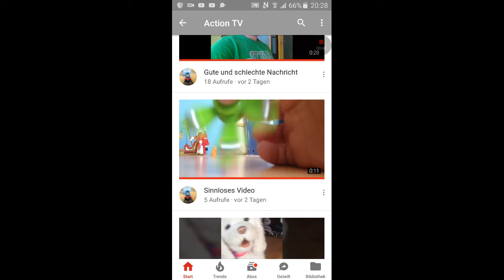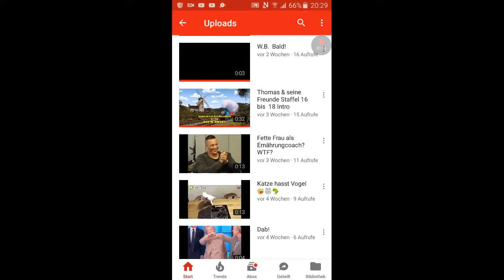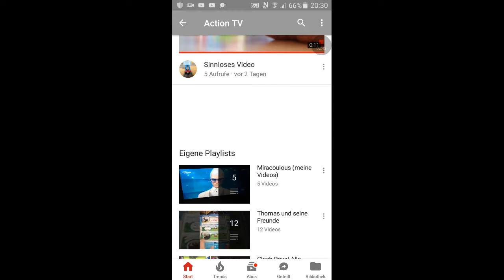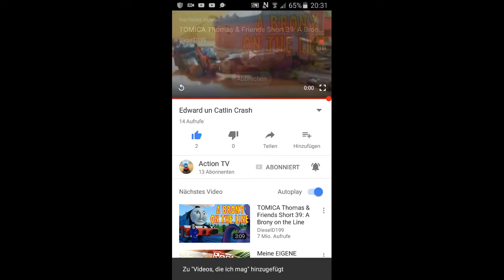Kanalvorstellung Teil 2